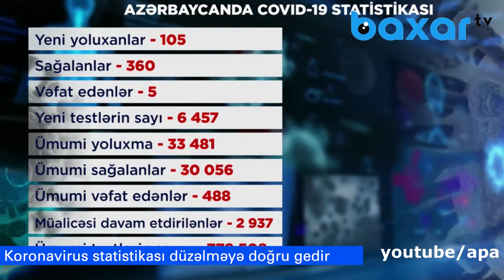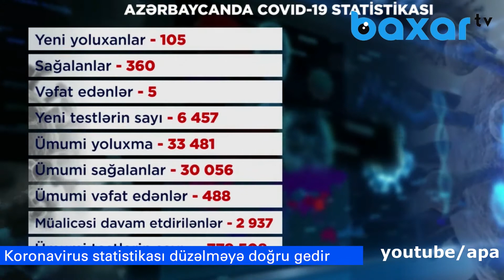Günün əsas xəbərləri (08.08.2020)